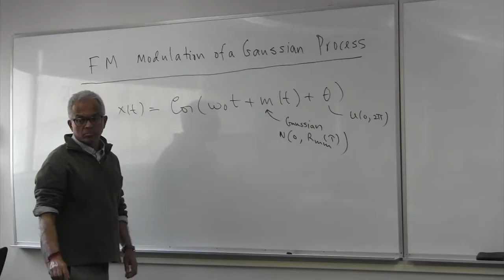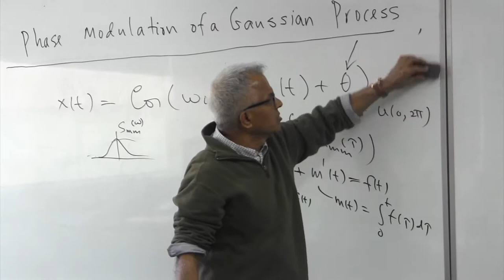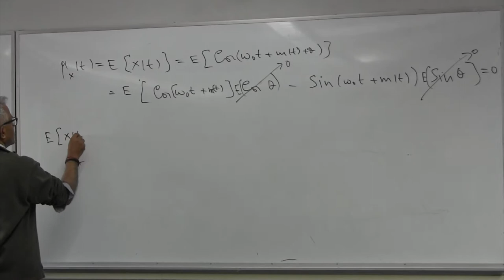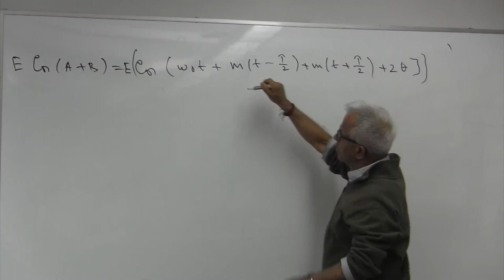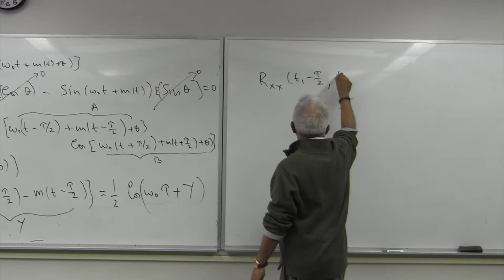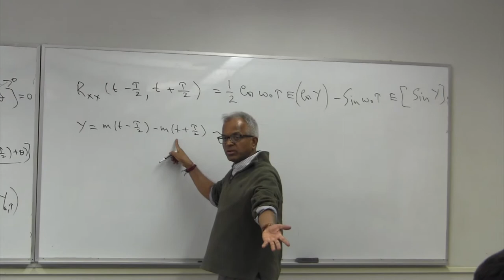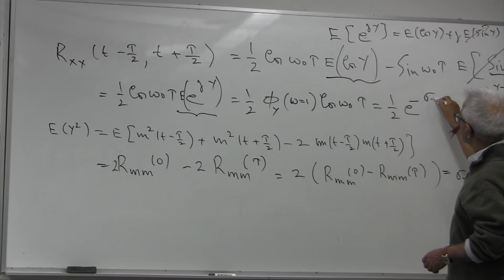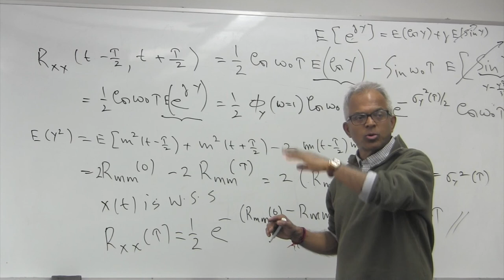Pillai: Phase modulated Gaussian Signals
Autocorrelation functions of stationary Gaussian random processes is shown to be wide sense stationary requiring infinite bandwidth.